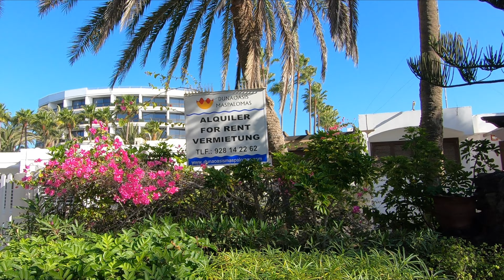Gran Canaria Maspalomas Beach Walk 🔴 December 2021 | Seaside Palm Beach to Lopesan Costa Meloneras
✅ Maspalomas Gran Canaria Canarias. We walked along Maspalomas Beach Area, from Seaside Palm Beach Hotel to Lopesan Costa Meloneras Resort.  Sunny Morning (22ºC). 11:00 AM. We Love Maspalomas Costa Canaria!